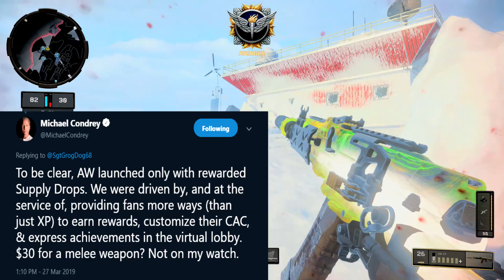NEW HOME WRECKER DLC WEAPON in Black Ops 4 ($30 Hammer)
In this video, I talk about the new home wrecker dlc weapon in Call of Duty Black Ops 4. The Black Ops 4 Home Wrecker is one of the most overpriced melee weapons in Call of Duty History. The BO4 Home Wrecker a new BO4 DLC triple play Weapon cost $28 almost $30, half the price of the game...

Enjoyed this live video? Hit 👍 "LIKE" 👍 for more - Thank you!

Hey there - I'm 402THUNDER402! :) I make daily gaming videos and have a load of fun doing it. :D

- 402THUNDER402

• The headset I use
• The Mic I Use
• The Monitor I use
* How I record My Gameplay

Video uploaded & owned by 402thunder402.